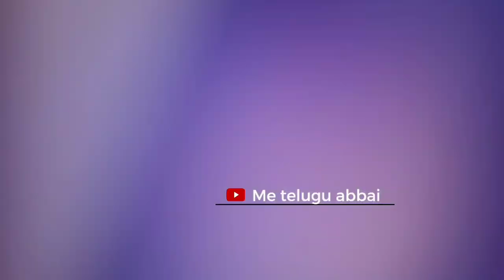VANJANGI top view మాములుగా లేదు.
అదిరి పోయే vanjangi cloud view. చూడడానికి 2కళ్ళు చాలవు.
•don't miss
location.